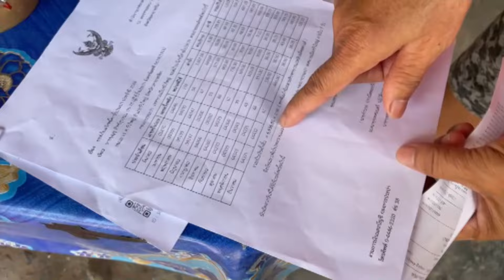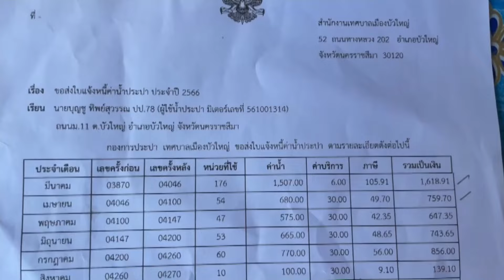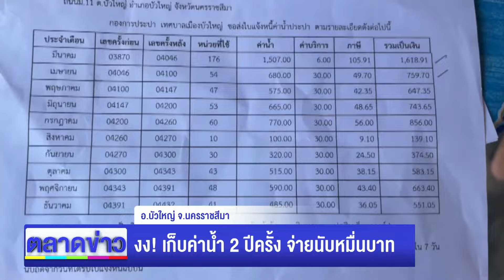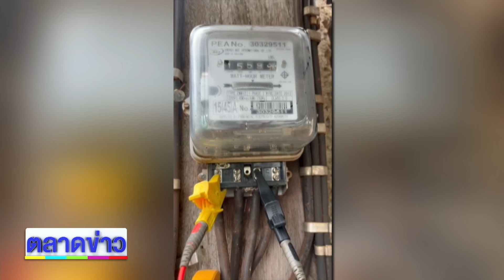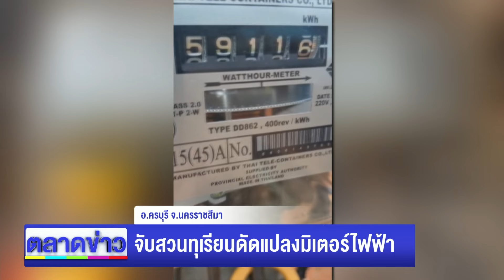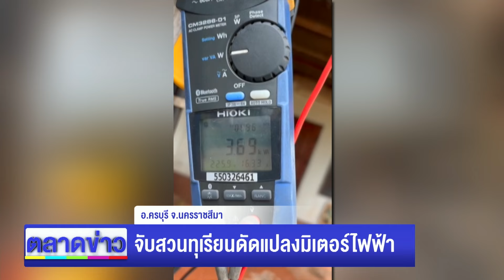งง! เก็บค่าน้ำ 2 ปีครั้ง จ่ายนับหมื่นบาท l ตลาดข่าว - ข่าวเช้าเวิร์คพอยท์ l 17 ก.ย.67